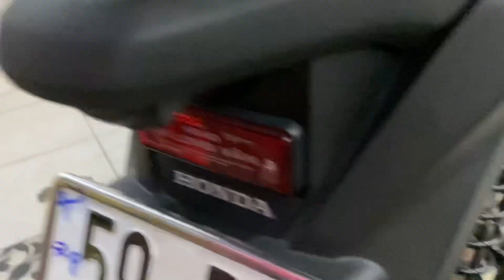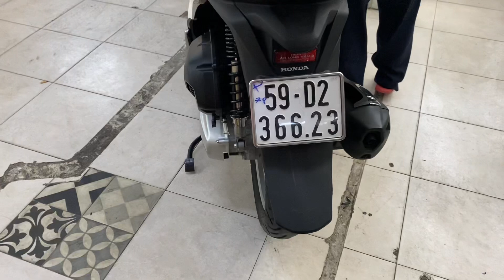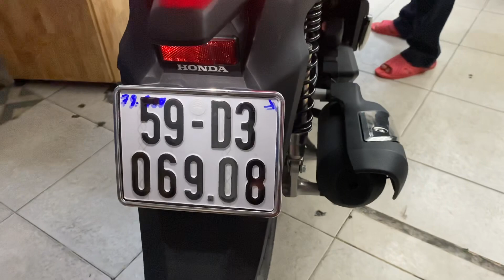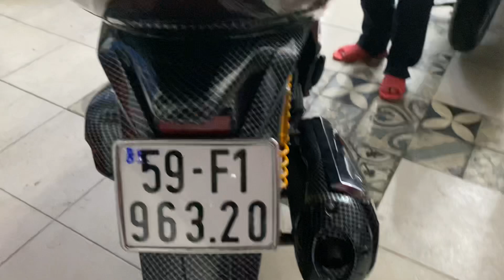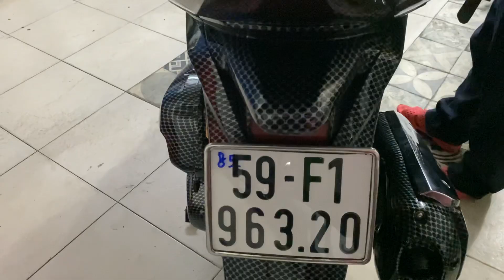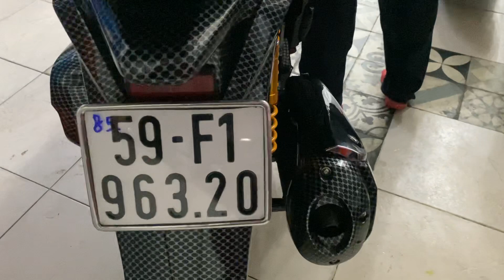TRỌNG NGHĨA BÁN XE HONDA.0907788998